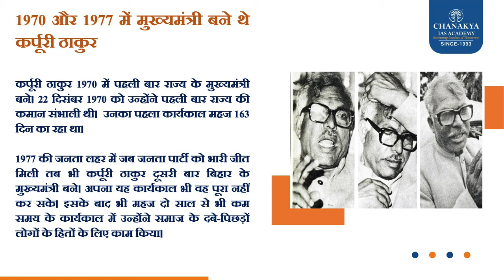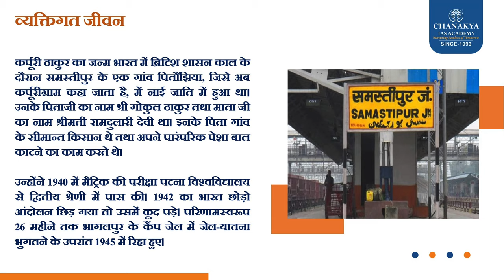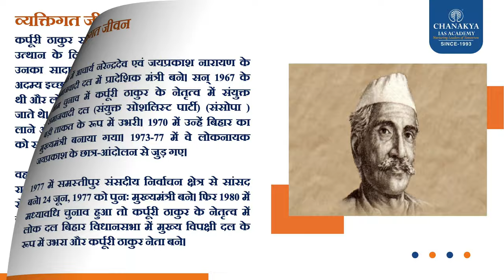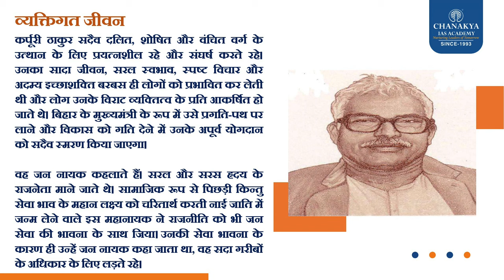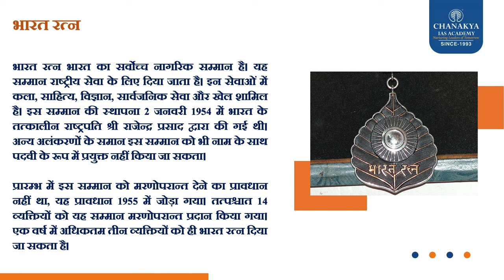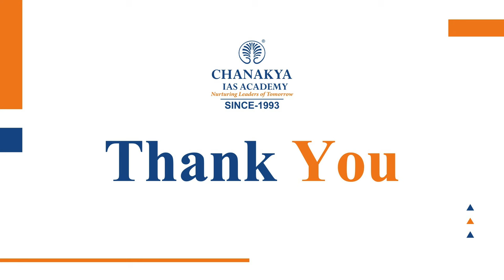Karpoori Thakur को मरणोपरांत भारत रत्न : बिहार के पूर्व मुख्यमंत्री l Chanakya IAS Academy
बिहार के पूर्व मुख्यमंत्री कर्पूरी ठाकुर को देश का सर्वोच्च नागरिक सम्मान भारत रत्न दिया जाएगा। कर्पूरी ठाकुर की पहचान स्वतंत्रता सेनानी, शिक्षक और राजनीतिज्ञ के रूप में रही है। वह बिहार के दूसरे उपमुख्यमंत्री और दो बार मुख्यमंत्री रहे थे। लोकप्रियता के कारण उन्हें जन-नायक कहा जाता था। फरवरी, 1988 को उनका निधन हो गया था. केंद्र सरकार की तरफ से यह ऐलान ऐसे समय में किया गया है, जबकि एक दिन बाद 24 जनवरी को ही जननायक कर्पूरी ठाकुर की 100वीं जयंती है।